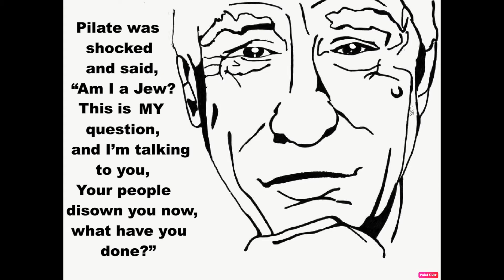8 Barabbas the Brigand (John 18. 33-40)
33 Pilate then went back inside the palace, summoned Jesus and asked him, “Are you the king of the Jews?”
“Is that your own idea,” Jesus asked, “or did others talk to you about me?”
“Am I a Jew?” Pilate replied. “Your own people and chief priests handed you over to me. What is it you have done?”
Jesus said, “My kingdom is not of this world. If it were, my servants would fight to prevent my arrest by the Jewish leaders. But now my kingdom is from another place.”
“You are a king, then!” said Pilate.
Jesus answered, “You say that I am a king. In fact, the reason I was born and came into the world is to testify to the truth. Everyone on the side of truth listens to me.”
“What is truth?” retorted Pilate. With this he went out again to the Jews gathered there and said, “I find no basis for a charge against him.
 But it is your custom for me to release to you one prisoner at the time of the Passover. Do you want me to release ‘the king of the Jews’?”
They shouted back, “No, not him! Give us Barabbas!” Now Barabbas had taken part in an uprising.